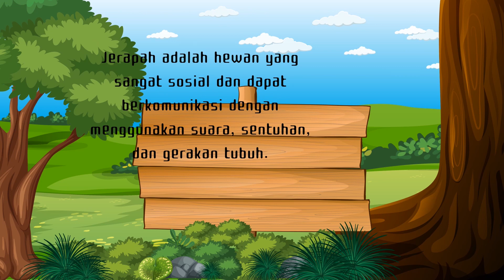MARI BELAJAR HEWAN | PETUALANGAN PENGETAHUAN HEWAN JERAPAH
HARI INI KITA AKAN BELAJAR TENTANG HEWAN YANG MEMILIKI KETINGGIAN YANG DIATAS RATA-RATA. UNTUK MENGETAHUI SELANJUTNYA, TONTON VIDEO INI SAMPAI SELESAI YAA!

BELAJAR HEWAN APA LAGI YA? SILAHKAN KOMEN DI VIDEO INI YAA!